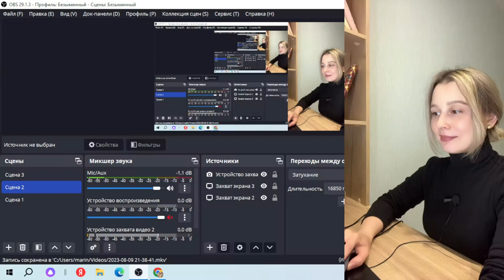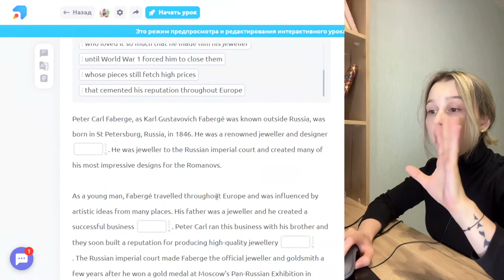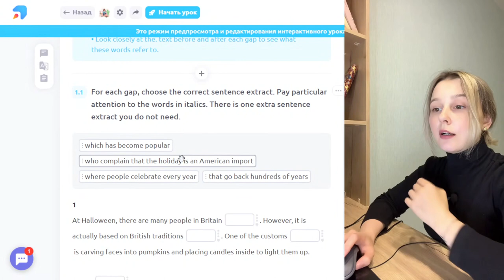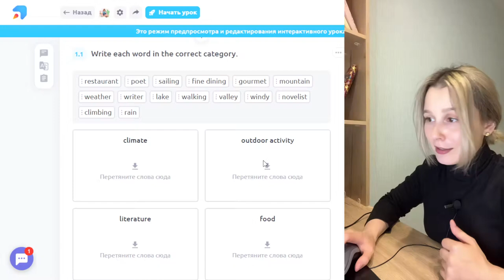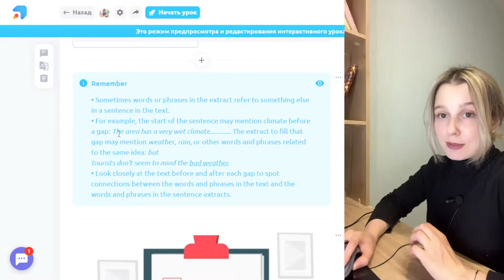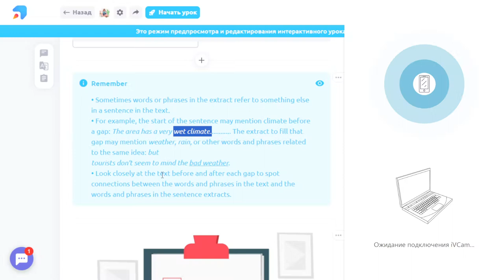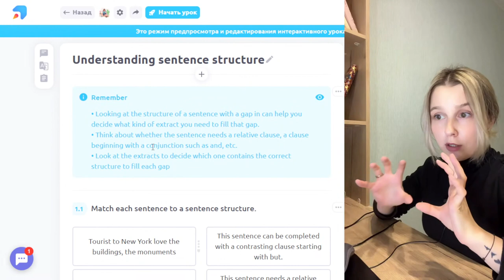Чтение 11: Разбор формата заданий ЕГЭ по английскому языку